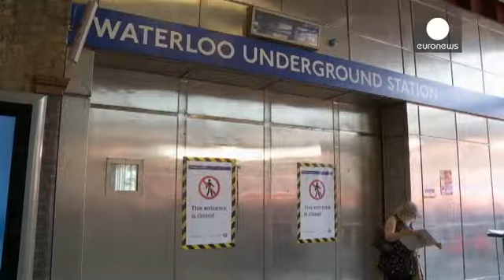سردرگمی ساکنان لندن در پی اعتصاب در شبکه مترو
اعتصاب ۲۴ ساعته کارکنان و رانندگان شبکه مترو لندن روز پنجشنبه میلیونها تن از سکنه پایتخت بریتانیا را با مشکل مواجه کرد.

دلیل اعتصاب کارکنان و رانندگان مترو لندن طرحهای جدید مدیریت مترو برای ساعات کار شبانه عنوان شده است.

شبکه مترو لندن به طور معمول روزانه ۴ میلیون نفر را جا به جا می کند و در ساعات اوج رفت و آمد ۵۳۵ قطار مترو در این شبکه به جا به جایی مسافران می پردازند.

یک زن جوان ساکن لندن می گوید: «ما جمعیتی ۸ میلیون و ۶۰۰ هزار نفری در لندن هستیم. فکر کنم خیلی خودخواهانه است که آنها اینگون…